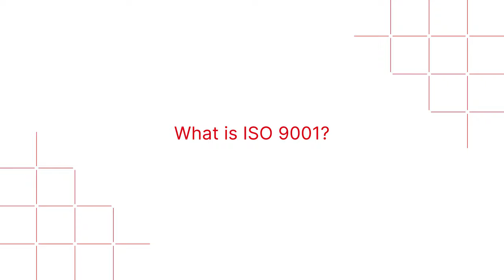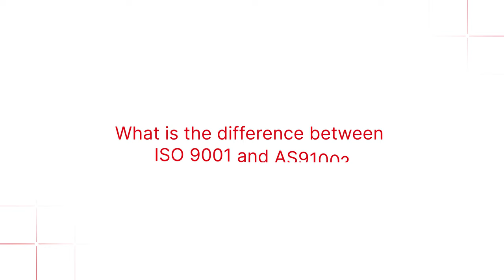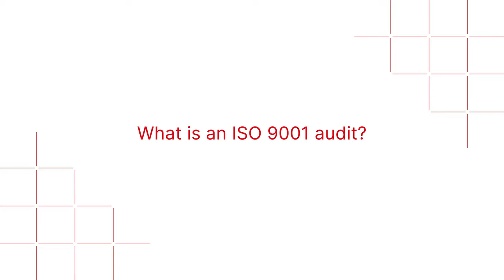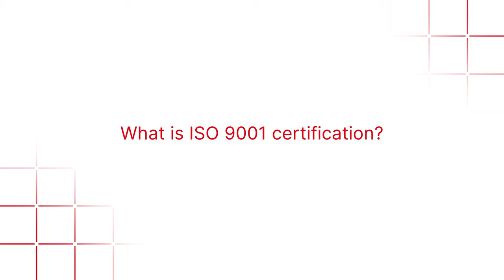What is ISO 9001? 👍 Quick Guide to ISO 9001:2015 Quality Management Systems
👉 What is ISO 9001:2015? We delve into the world of ISO 9001, the internationally recognized standard for quality management systems. In this video, we explore what ISO 9001 is all about and how it can help organizations achieve their quality objectives. We break down the key elements of the standard and explain how they contribute to building a robust quality management system (QMS).

ISO 9001 is a standard developed by the International Organization for Standardization (ISO) that establishes the criteria for a quality management system. It provides a framework for organizations to effectively manage their processes and ensure consistent delivery of quality products and services. Implementing ISO 9001 can bring numerous benefits, including enhanced customer satisfaction, improved operational efficiency, and increased credibility in the market.

0:00 Introduction to ISO 9001
0:13 What is ISO 9001?
1:27 Why is ISO 9001:2015 important?
2:06 Who should use ISO 9001?
2:22 What is the difference between ISO 9001 and ISO 14001?
2:42 What is the difference between ISO 9001 and ISO 13485?
3:00 What is the difference between ISO 9001 and AS9100?
3:16 What is a major nonconformity for ISO 9001?
3:33 What is an ISO 9001 audit?
3:46 What are the benefits of ISO 9001?
4:03 What topics does ISO 9001 cover?
4:21 What is ISO 9001 certification?
4:38 How to get ISO 9001 certification?

One of the fundamental concepts of ISO 9001 is the process approach. It emphasizes the importance of understanding and managing the interconnected processes within an organization to achieve desired outcomes. By adopting a process approach, organizations can identify areas for improvement, eliminate waste, and enhance overall performance.

Quality assurance and quality control play vital roles in ISO 9001:2015. Quality assurance involves the systematic activities implemented to ensure that products and services meet specified requirements. It focuses on preventive measures and involves establishing quality objectives, conducting audits, and implementing corrective actions. On the other hand, quality control involves the operational techniques and activities used to verify that the product or service meets the desired quality standards.

Compliance with ISO 9001 requires adherence to specific standards and guidelines. These compliance standards ensure that organizations meet the requirements outlined in the standard and maintain consistency in their QMS. By complying with these standards, organizations demonstrate their commitment to quality and gain a competitive edge in the market.

ISO 9001 is built upon a set of quality management principles that serve as a guiding framework for organizations. These principles include a customer focus, leadership involvement, engagement of people, a process approach, evidence-based decision making, and continuous improvement. By embracing these principles, organizations can foster a culture of quality and drive sustainable success.

The ISO 9001:2015 version is the latest iteration of the standard. It introduces a risk-based thinking approach, emphasizing the identification and mitigation of risks that could impact the QMS and the achievement of quality objectives. This version also promotes a stronger focus on leadership involvement and engagement of employees at all levels.

Obtaining ISO 9001 certification is one way to demonstrate to stakeholders and customers that you are committed and able to consistently deliver high quality products or services. It validates that you have implemented an effective QMS that complies with the standard's requirements. The certification process involves a series of audits and assessments conducted by a certification body to verify compliance. Once certified, organizations can proudly display the ISO 9001 certificate, showcasing their commitment to quality and customer satisfaction.

Whether you're a business owner looking to implement ISO 9001 or an individual interested in understanding quality management systems, this video provides a comprehensive overview.